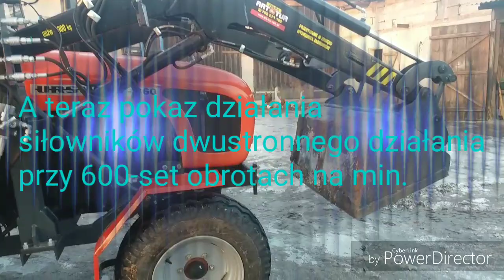Ursus C-360 + Praca Tura 4